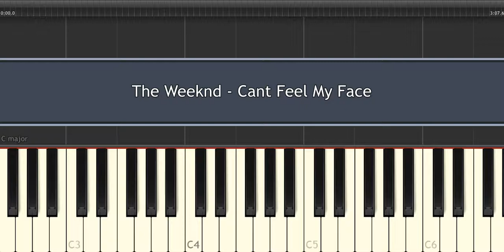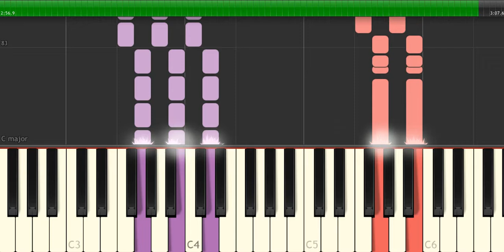The Weeknd - Cant Feel My Face - Piano Tutorial by Amadeus (Synthesia)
How to play the piano “Cant Feel My Face” by The Weeknd!
Listen to this The Weeknd - Cant Feel My Face piano cover and learn how to play the piano accompaniment yourself with our piano lessons.